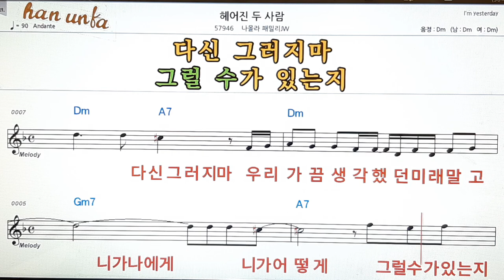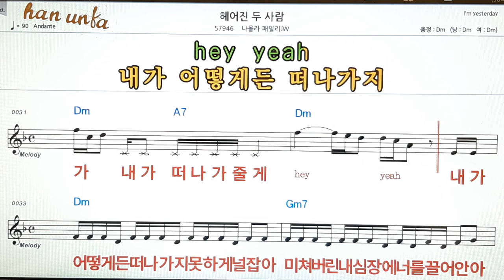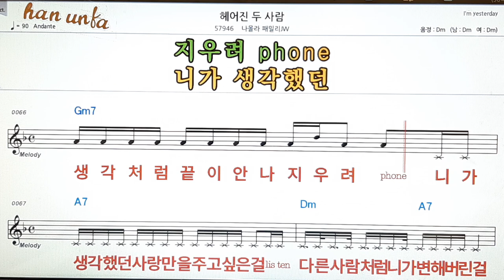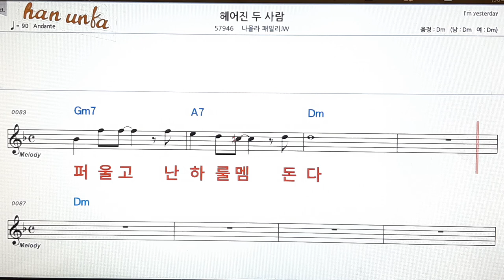헤어진 두 사람/나몰라패밀리JW👍노래 반주, 코드 악보,가라오케💋Karaoke*Sheet Music*Chord*MR